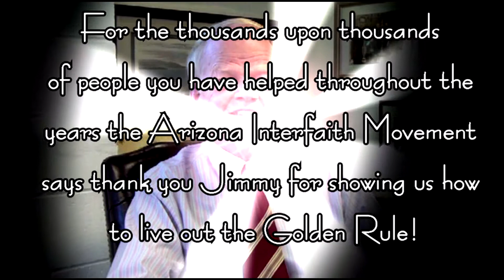Arizona Interfaith Movement Golden Rule Banquet 2015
Jimmy Walker